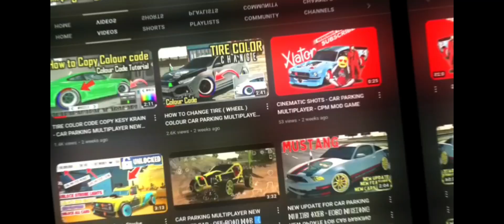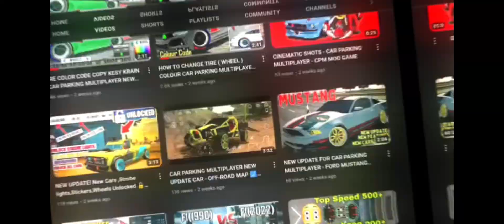CHINA DRIVING ‼️ANSHAN TO CHUNG CHUN || BUS SIMULATOR ULTIMATE GAMEPLAY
For Contect -